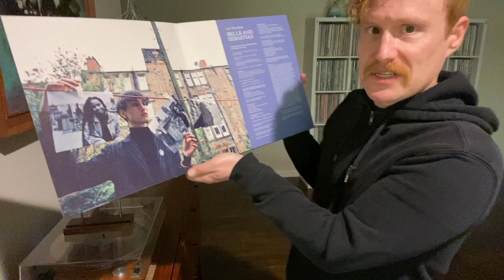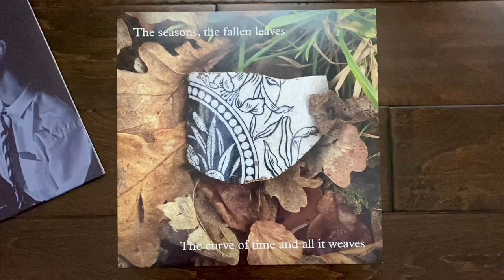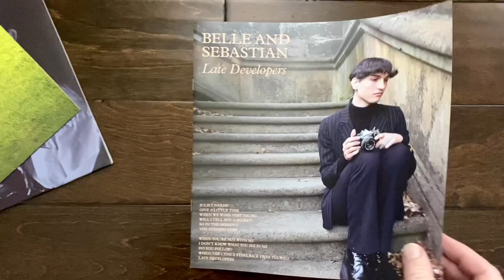Belle And Sebastian - Late Developers - ALBUM REVIEW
Andy from the FensePost Indie Music & Vinyl Blog looks at Late Developers by Belle And Sebastian on Matador Records. He talks a little about the lack of hype around the album's release and how quickly it was announced then rolled out.

Andy unboxes his orange vinyl version, showing off the gatefold sleeve, the lyric booklet insert, the printed inner sleeve, and the translucent orange vinyl. He then shares his thoughts of Late Developers and talks about how it stacks up next to last year's A Bit of Previous.

CHAPTERS:
0:00 Opening Remarks
0:17 Minimal Advance Hype
1:20 My Orange Vinyl Pressing
2:00 Vinyl Unboxing
5:03 Late Developers Album Review
6:40 Quintessential Belle And Sebastian